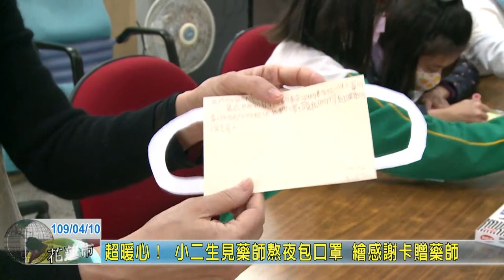20200410 08 超暖心！ 小二生見藥師熬夜包口罩 繪感謝卡贈藥師